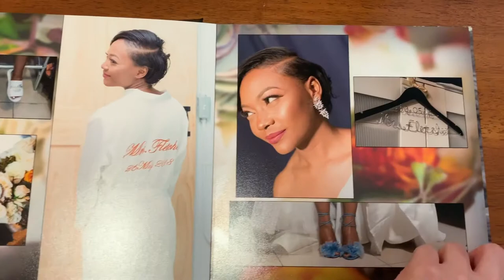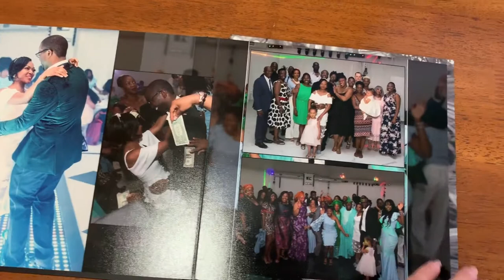Unique Palms Wedding Album - Joel & Debo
Joel and Debo had their ceremony at Our Lady of the Divine Providence Catholic Church and their reception was at Unique Palms. They ordered with us a Classic Hardcover 8 x 8.